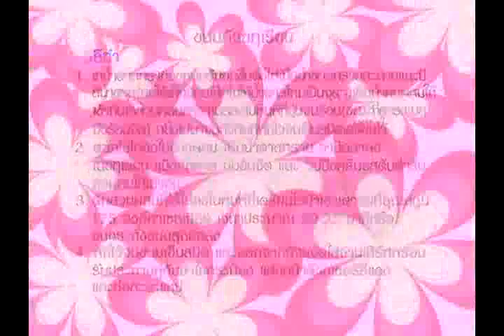แม่ดอกโสนบานเช้า คัสตาส 23-8-54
เมนู  คัสตาสคาราเมลทุเรียน